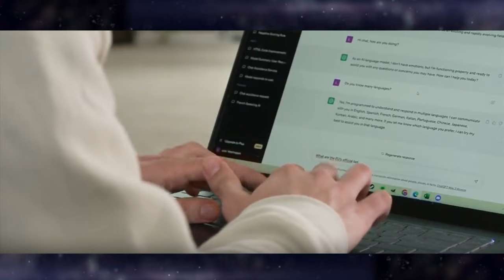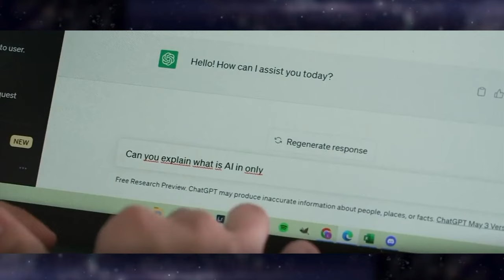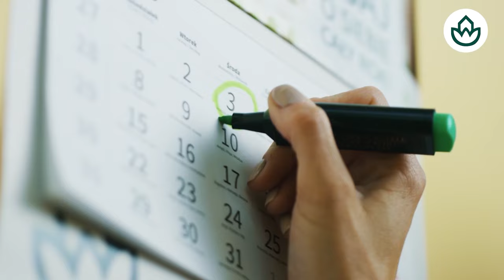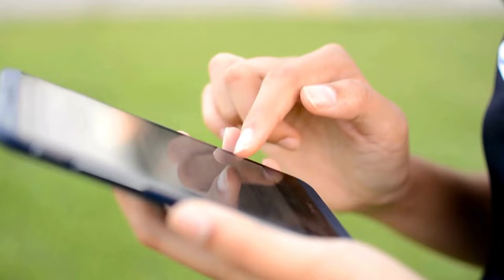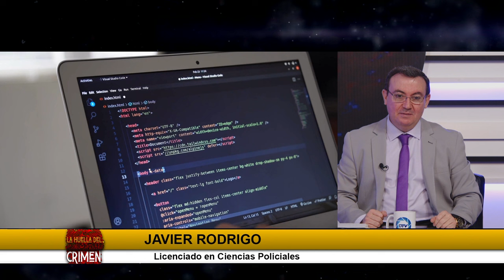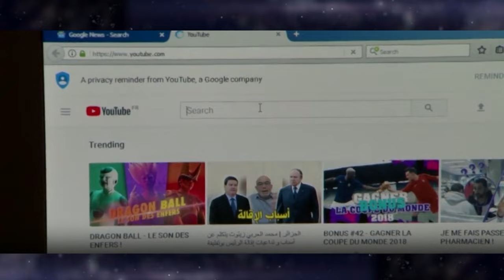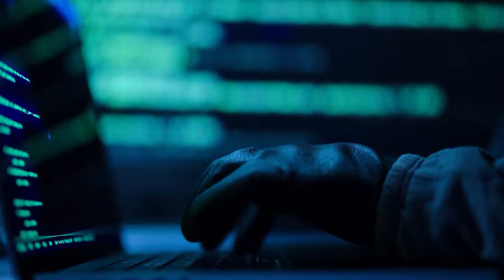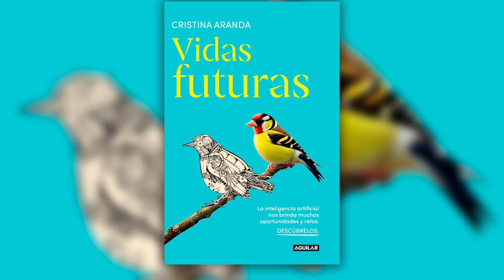La Huella del Crimen - Inteligencia Artificial